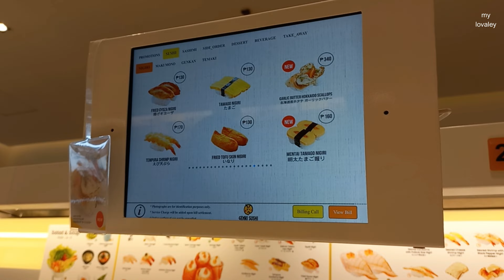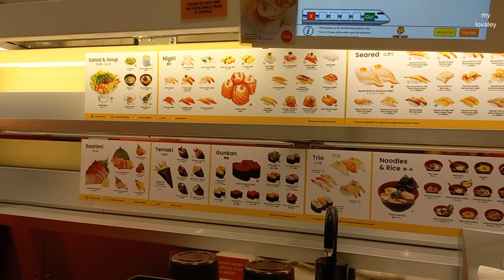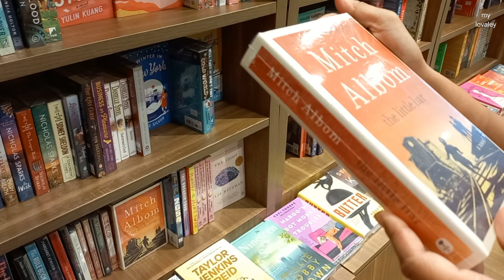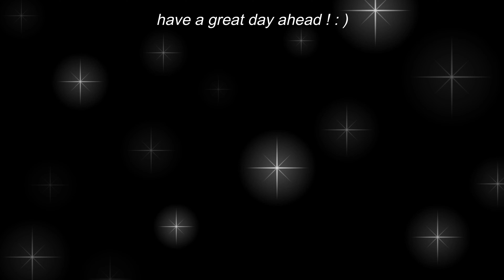Genki Sushi bday celebration🍣 One Ayala mall | life lately in the philippines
Hello everyone welcome to my sister's birthday vlog/ sushi day

Downloading this video, and making any secondary editing is prohibited.